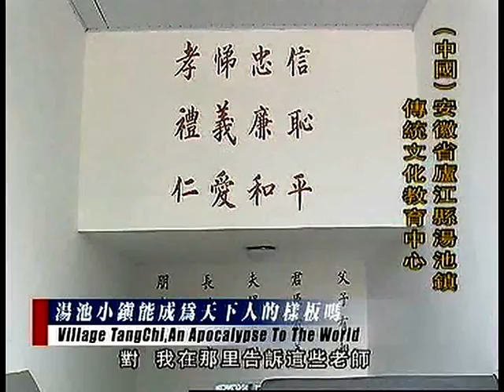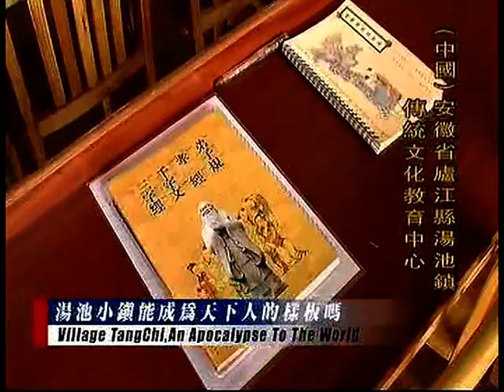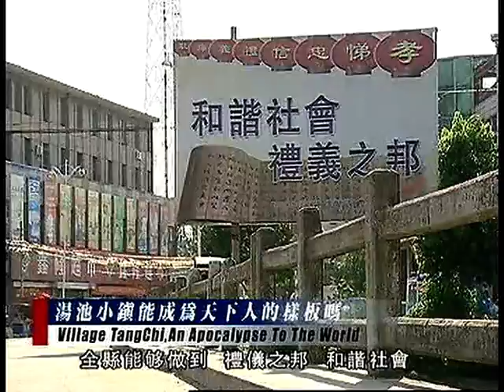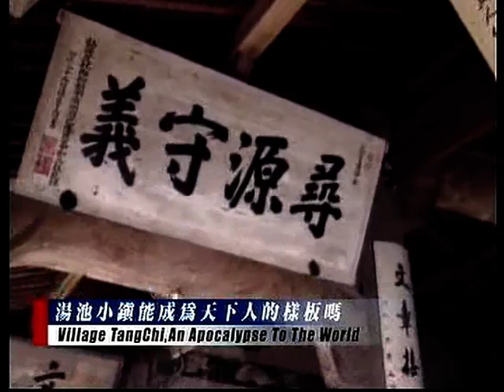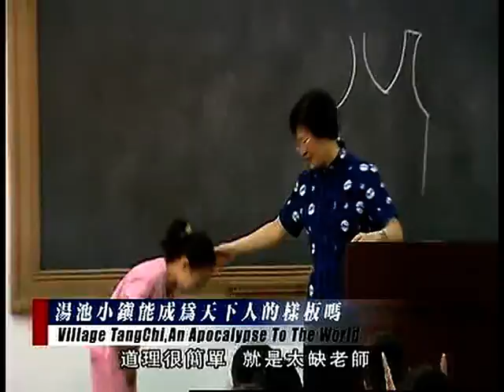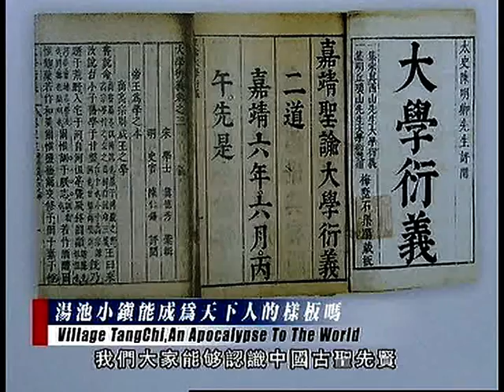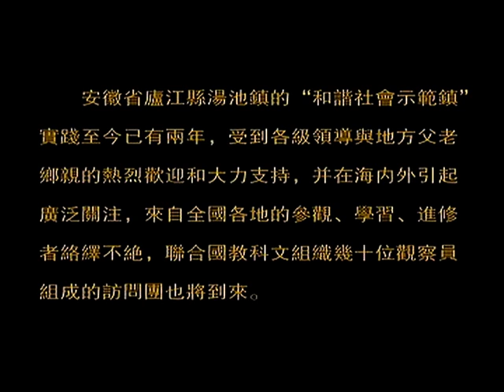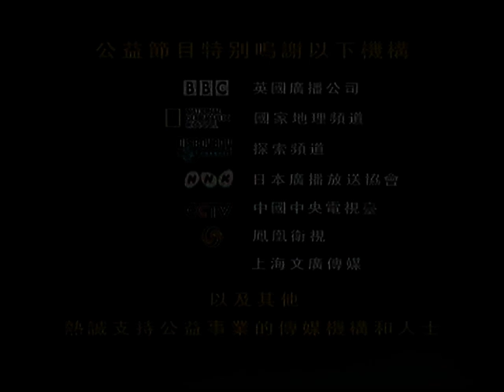和谐拯救危机 净空法师 （12）